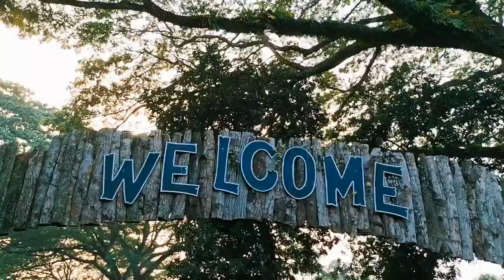How to upload a video on YouTube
Welcome To Rashed Vlogs, I make blog videos of different natural beautiful places in the country and in the future I will make blog videos all over the world.